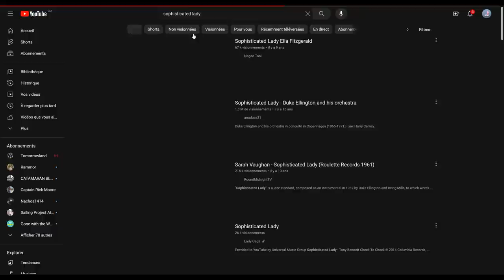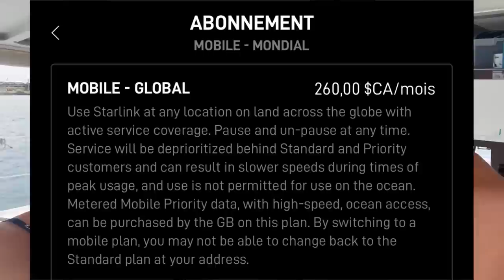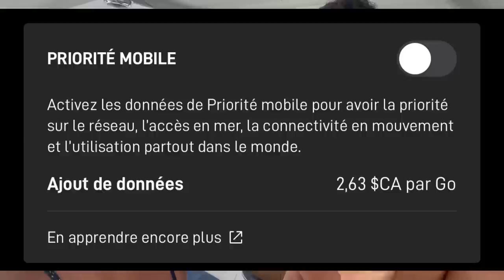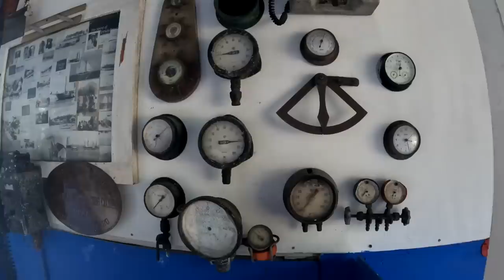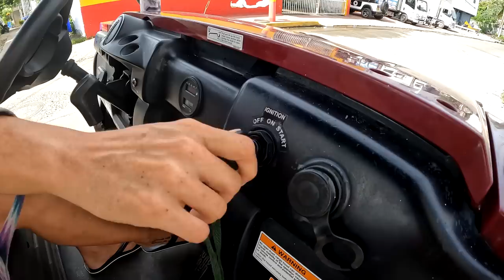Sous l’eau et dans les airs – Fêtes à San Andres !! / Sailing Atypic S3 • E80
Nous sommes sur une excellente lancée et avons résolu plusieurs problèmes : le moteur qui surchauffait, le dessalinisateur qui était en panne et même l’accès à Internet grâce à Starlink, et tout cela juste à temps pour célébrer les fêtes des enfants ! Étant donné que nous ne pourrons pas être ensemble à la date réelle de leurs anniversaires, ils ont décidé de fêter cela à San Andres cette année. Loik pour ses 9 ans a choisi de découvrir l’univers de la plongée sous-marine en faisant de la plongée sous l’eau, et Amy, pour ses 14 ans, a opté pour une expérience aérienne en faisant du parasailing !

*Épisode filmé le 3 et le 8 juillet 2023.

[ MUSIQUE ]
Bittersweet Base - Thelavish
Possibilities – Josh Leake
Circle – Luke Melville
Wonderland - Comets